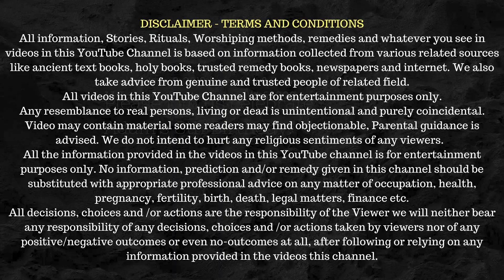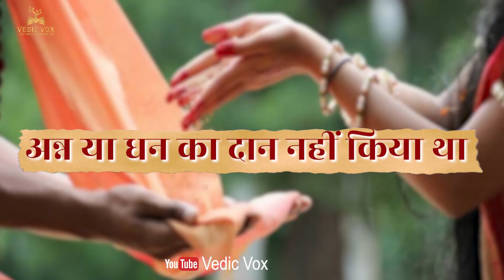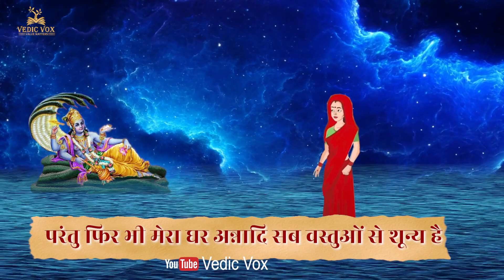जब एक स्त्री ने भगवान् विष्णु को दान में दिया मिट्टी का ढेला | Shattila Ekadashi Vrat Katha 2023.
Vedic Vox Presents:
Title:- जब एक स्त्री ने भगवान् विष्णु को दान में दिया मिट्टी का ढेला | Shattila Ekadashi Vrat Katha 2023.
Iss Video Me Hum Shattila Ekadashi Vrat Katha In Hindi Janenge. Kya Fal Milta Hai Shattila Ekadashi Vrat Katha Sunne Se ?